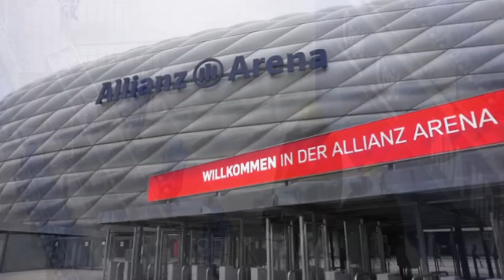Lyon - Bayern Munich TRAILER - UCL PROMO - 1/2 final 19/08/2020 ( Champions League)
MOT IMPORTANT

trailer OFFICIAL
trailer lyon
trailer Bayern munich
trailer bayern munich Lyon
Lyon bayern
Bayern munich
bayern Lyon
ol Bayern
ol bayern Munich

NMC10 COMPS